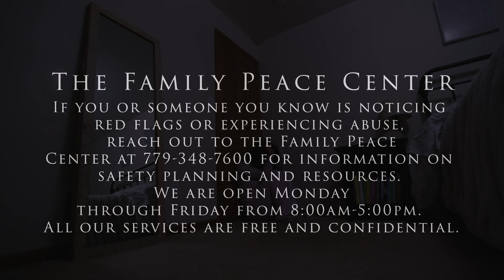This to This: A Rockford Family Peace Center PSA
We are dedicated to spreading awareness about domestic abuse and providing resources for those in need. We were shocked to learn about the subtle signs and red flags that indicate someone might be abusive. After listening to our friends at the F.P.C and learning from their experiences, we felt compelled to create this public service announcement.

We believe that sharing knowledge is a powerful way to make a difference. A heartfelt thank you to the Rockford Family Peace Center for being incredible educators and an inspiration to our team. Together, we can help others recognize the signs of abuse and find the support they deserve.

If you or someone you know is noticing red flags or experiencing abuse, reach out to the Family Peace
through Friday from 8:00am-5:00pm. All our services are free and confidential.